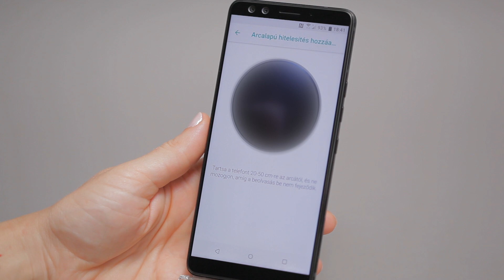HTC U12 Plus Arcfelismerő